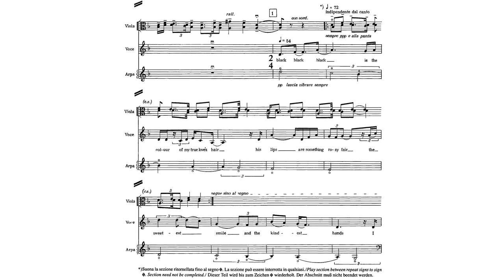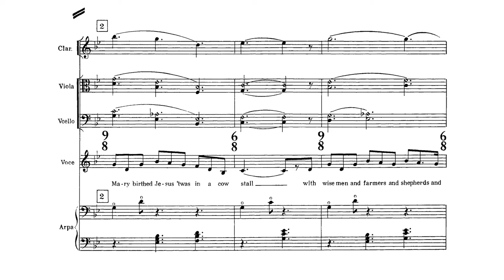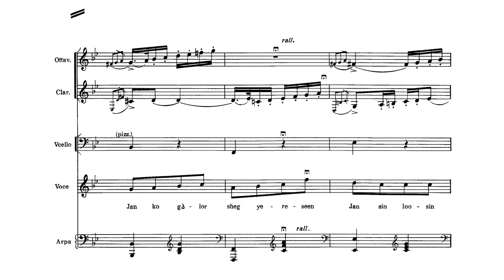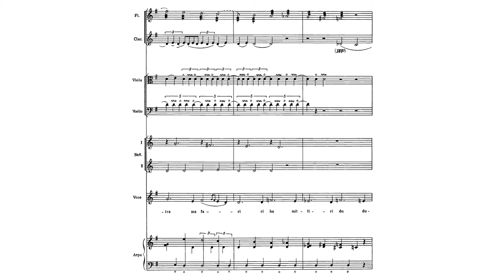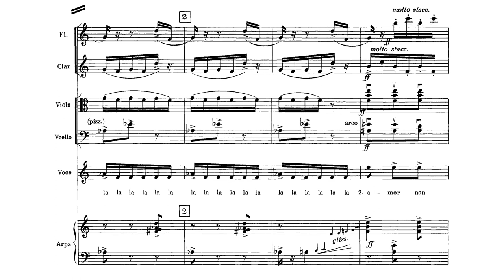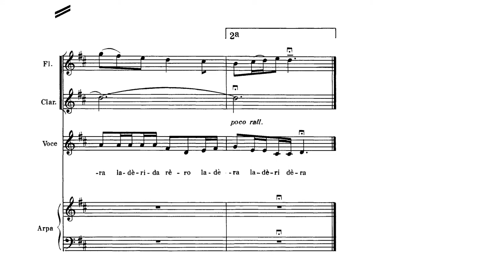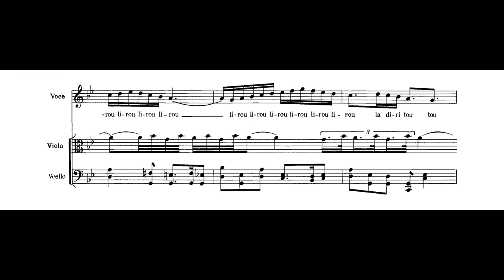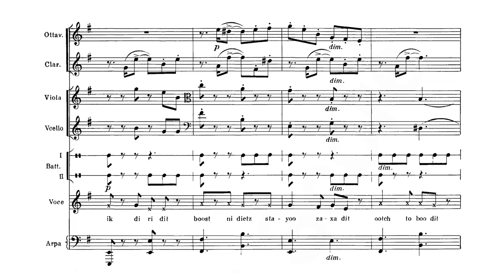Luciano Berio - Folk Songs (1964) - Cathy Berberian [Score]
Luciano Berio - Folk Songs
    To Cathy
for mezzo-soprano and 7 players (1964)

Cathy Berberian, mezzo-soprano
The Juilliard Ensemble, Luciano Berio